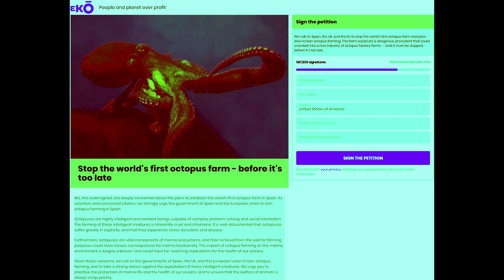Stop the world's first octopus farm . . before it's too late.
animal, cephalopod, cruelty, farm, octopus, petition, protection, sign, GOB, *gartenofbanban, Garten of Ban Ban, OST, A Mother's Wrath